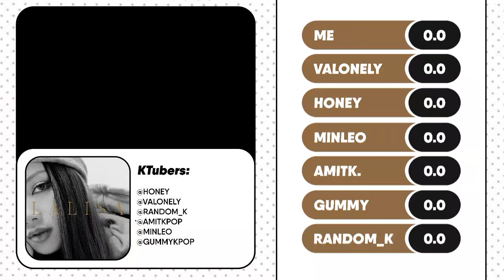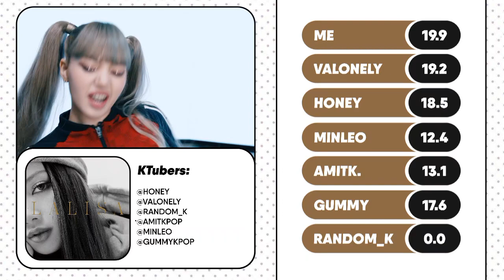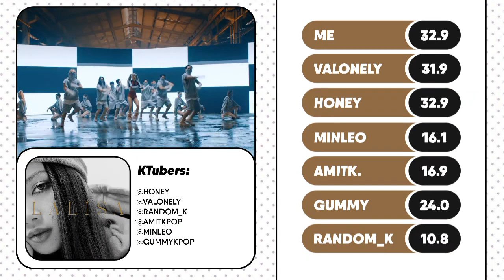How would My Favourite KTUBERS sing 'Money'(LISA) - Line Distribution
Cr: Thumbnail: @moony

I mount in 'Alight Motion'

i'll be very thankful ♥︎

Ktubers: @HONEYLD , @MinLeo_old , @valonely , @GummyKpopMumy , @random_k ,@amitkpoplds